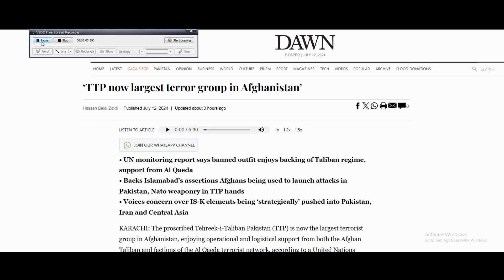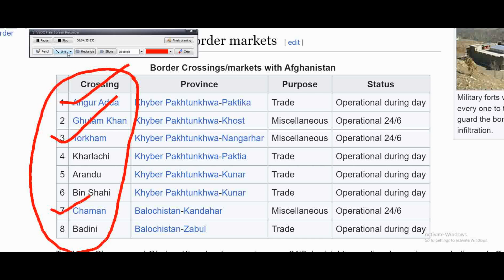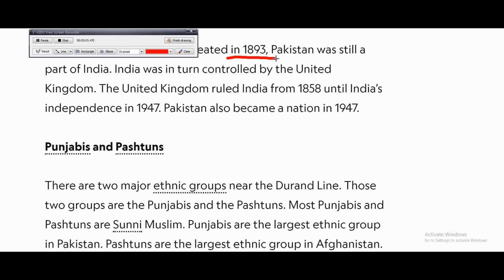Pakistan's Victory : Defeat of Terrorism | The UN terrorism report shocks world | World Affairs